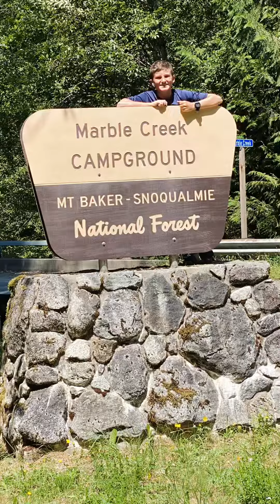Auto phone-generated movie of Oregon Washington Summer 2021 Trip